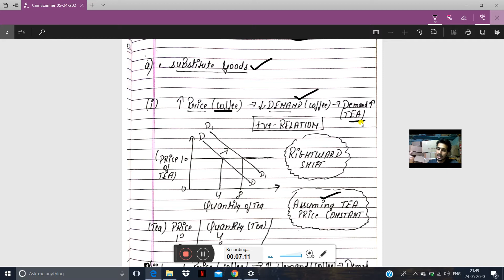Demand | Micro Economics | Class 11th Part -1